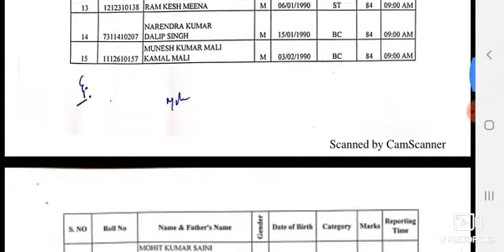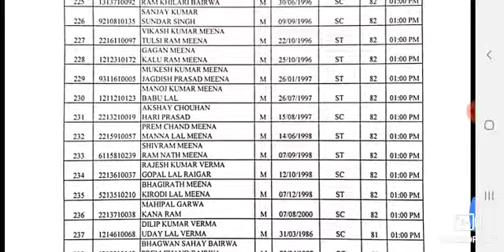JVVNL HELPER 2 3-11-2019 COUNSELLING list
JVVNL